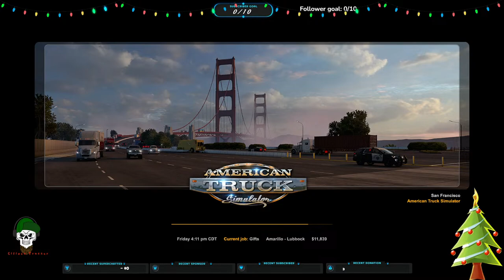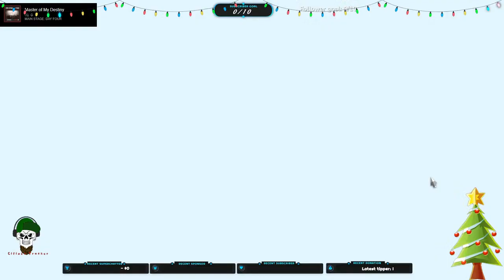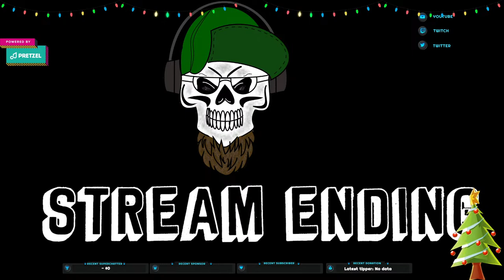American Truck Simulator | ChristmasReflections Holiday freight run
Spreading some Christmas cheer in American Truck Simulator and delivering in the annual ATS Christmas Event

American Truck Simulator is a driving simulation game that puts you behind the wheel of Semi trucks. Experience the awe-inspiring beauty of the United States as you drive across the country, hauling cargo, delivering freight, and more. Experience the thrill of navigating some of the most treacherous highways and mountain passes as you take on challenging and fun deliveries. With accurate physics, realistic visuals, and a variety of customization options, American Truck Simulator lets you experience the thrill of driving a semi truck in a realistic and immersive way.

Note: I have a speech impediment, so i use voice modifiers to help with the sound of my voice. i also tend to speak slowly when possible and extend my words to help with my speech. due to my speech impediment, some of my words may sound odd or garbled.

My Hardware:
Thrustmaster T150 Steering wheel and pedals

PC Specs:
CPU - Intel Core i7-4790K 4 GHz Quad-Core Processor
CPU Cooler - Corsair H100i GTX Liquid CPU Cooler
Motherboard - MSI Z97-GAMING 5 ATX LGA1150 Motherboard
Memory - G.Skill Ripjaws X 16 GB (2 x 8 GB) DDR3-1600 CL10 Memory
Storage - Western Digital Caviar Blue 1 TB 3.5" 7200 RPM Internal Hard Drive
 - Samsung 850 Evo 500 GB 2.5" Solid State Drive
 - Samsung HD 103SJ 1 TB 3.5" 7200 RPM Internal Hard Drive
Video Card - ASUS  GEFORCE GTX 1650 SUPER 4GN GDDR6
Case - NZXT Phantom 410 ATX Mid Tower Case
Power Supply - Corsair CX600 600 W 80+ Bronze Certified ATX Power Supply